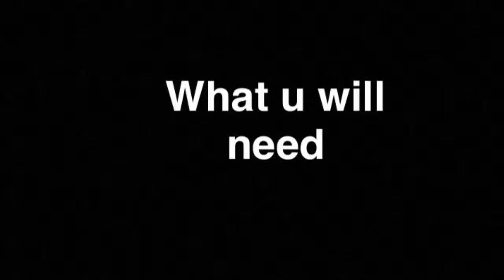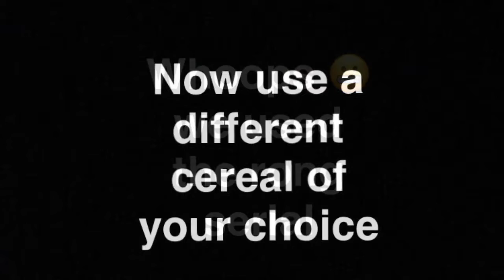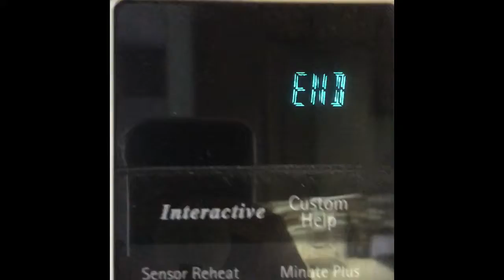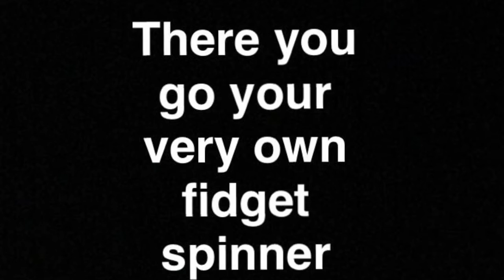How To Make A Fidget Spinner (EASY)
How To Make a really good fidget Spinner